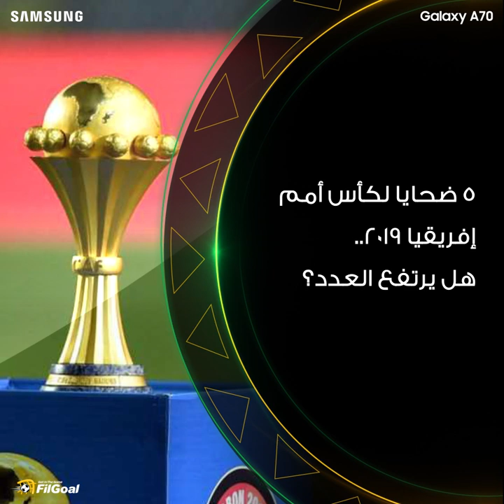5 ضحايا لكأس أمم إفريقيا 2019.. هل يرتفع العدد؟